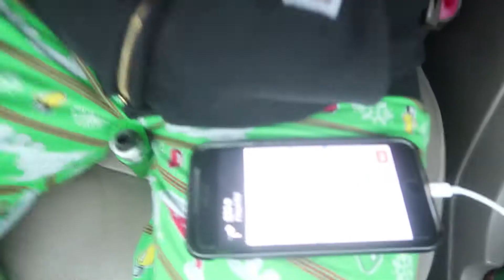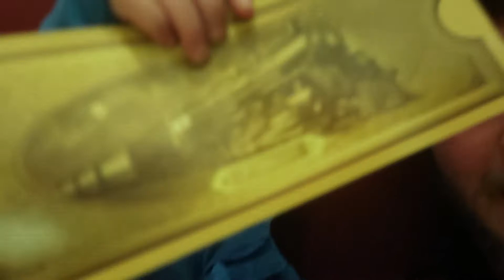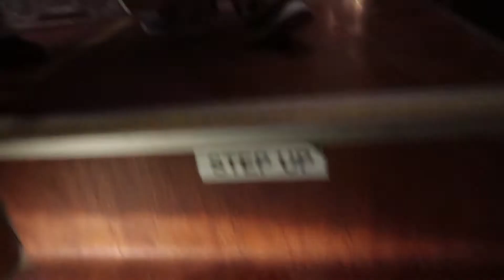THE POLAR EXPRESS TRAIN RIDE! | VLOGMAS 2017 DAY 24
We went on The Polar Express Train Ride! We got to go to the North Pole and see Santa!

DAY 219
12-23-17

GEAR!
   MacBook Pro